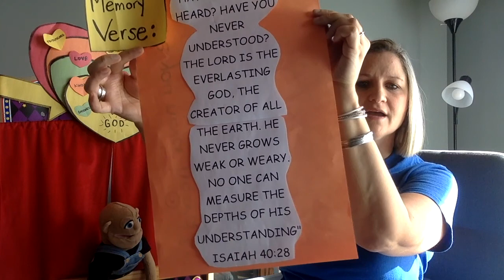Parkway Kids November 1st 2020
Parkway Church in Amherstview Ontario is now completely online. We have prerecorded several services so that people in our community and beyond can worship God together. Where ever they are, at home, on the way to work, out for a walk, Parkway Church is here to help you worship!